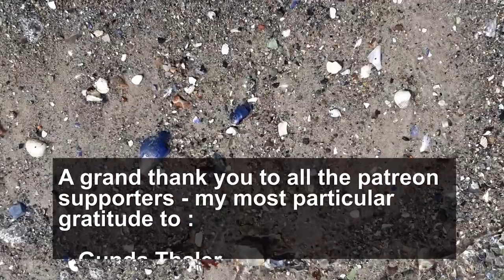Reconstructivism and Animism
Here are some links to issues addressed in this video.